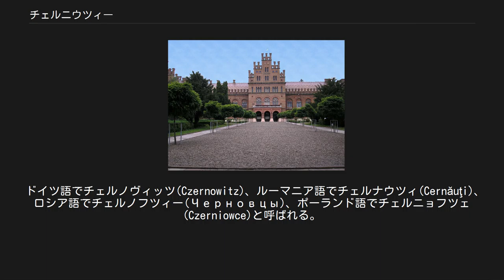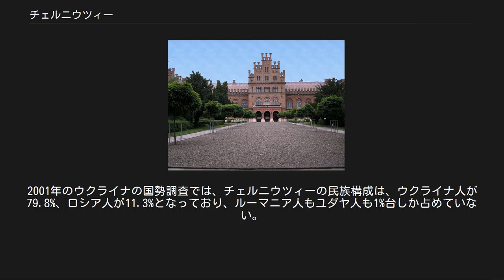チェルニウツィー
チェルニウツィー(ウクライナ語:Чернівці チェルニウツィー)は、ウクライナ西部の都市で、チェルニウツィー州の州都。
北ブコヴィナの代表的な都市。
かつてユダヤ文化の中心であった。
 ドイツ語でチェルノヴィッツ(Czernowitz)、ルーマニア語でチェルナウツィ(Cernăuţi)、ロシア語でチェルノフツィー(Черновцы)、ポーランド語でチェルニョフツェ(Czerniowce)と呼ばれる。
「黒い町」という意味の名前に由来すると言われる。
 標高248m。
プルト川の上流に位置し、ブコヴィナの北部にある。
リヴィウとともにウクライナ西部の文化の中心地である。
 チェルニウツィー近辺には新石器時代より人が居住していた形跡がある。
ハールィチ・ヴォルィーニ大公国の時代にプルト川左岸に砦が作られ入植が行われた。
砦はオークに地元の黒色土を塗り固めて築かれ、その城壁の色から町もChern(黒い町)と呼ばれた。
1259年、モンゴルによって砦は破壊される。
辛うじて破壊を免れた箇所を17世紀に強化・拡張し、要塞が作られた。
その一部は現存している。
その後、チェルニウツィーへの入植は、より高地で戦略的に有利なプルト川右岸が中心となった。
1359年から400年間はモルダヴィア公国の版図であった。
やがて、オスマン帝国やポーランド・リトアニア共和国、ウクライナ・コサック、モスクワ公国などの勢力が伸びてくる。
1775年以降、この地方はハプスブルク君主国に領有され、チェルニウツィーはそのブコヴィナ州の州都となった。
直後にマクデブルク法が適用された。
19世紀から20世紀にかけて、ルーマニアやウクライナの民族主義運動の中心となる。
 1908年にイディッシュ語世界会議（ナータン・ビルンバウム主催）が開かれた。
1918年、オーストリア＝ハンガリー帝国が解体すると、ルーマニア王国に譲渡された。
第二次世界大戦の開始後、1940年にソ連によって占領され、ウクライナ・ソビエト社会主義共和国に編入された。
1941年、ナチス・ドイツとルーマニア王国の軍勢がチェルニウツィー、及びウクライナ南部に侵攻して占領、1944年にソビエトが奪還すると再びウクライナ・ソビエト社会主義共和国に組み込まれた。
1991年にウクライナが独立すると、チェルニウツィーはそのチェルニウツィーの州都となった。
 チェルニウツィー大学。
写真は旧ブコビナ・ダルマチア府主教の邸宅（世界遺産） 歴史的にチェルニウツィーは様々な民族が行き交ってきたが、1870年から第二次世界大戦末まで、チェルニウツィー最大の民族集団はユダヤ人であった。
1930年にルーマニア王国が実施した調査では26.8%がユダヤ人であった。
ルーマニア人は23.2%、ドイツ人は20.8%の順であった。
ルーマニア人は1950年以降、急激に減少した。
ルーマニアに移住するか、シベリアに追放になったためである。
大戦前は50,000人以上いたユダヤ人は戦後、3分の1も生き残らなかった。
戦後、チェルニウツィーは、ユダヤ人のパレスチナ帰還を支援する「Berihah」の拠点となった。
1991年のソビエト崩壊で、市内に残っていたユダヤ人はイスラエルやアメリカ合衆国に移住した。
2001年のウクライナの国勢調査では、チェルニウツィーの民族構成は、ウクライナ人が79.8%、ロシア人が11.3%となっており、ルーマニア人もユダヤ人も1%台しか占めていない。